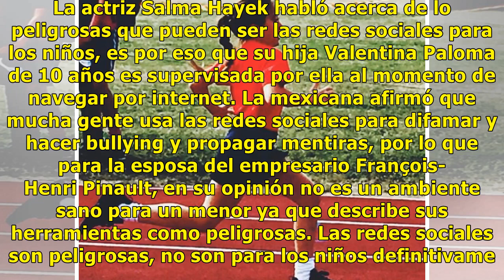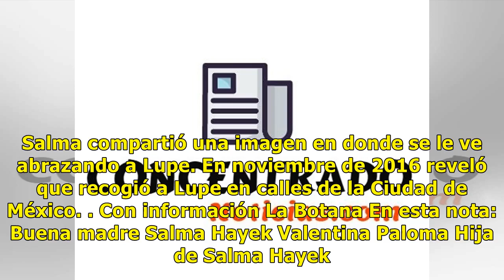La razón por la que Salma Hayek supervisa a su hija en redes